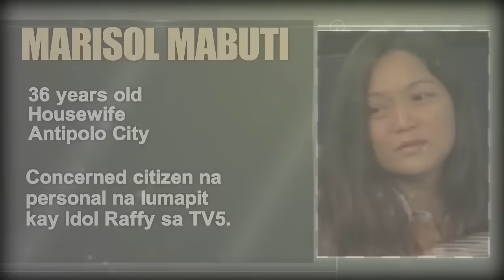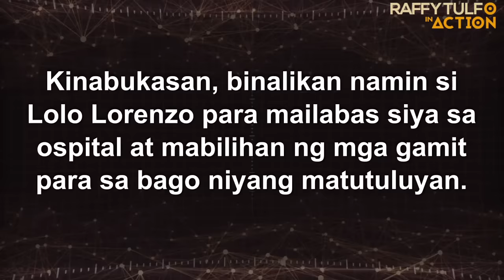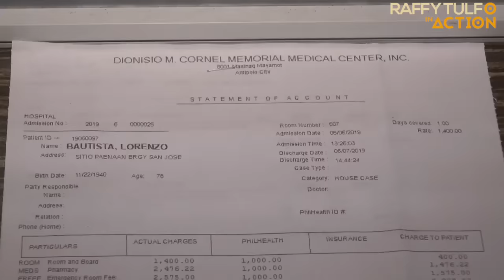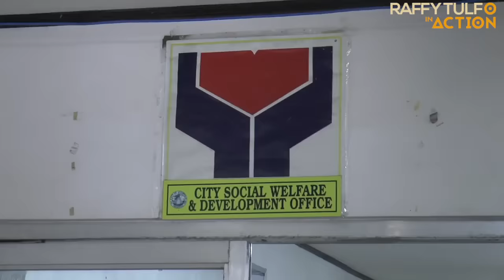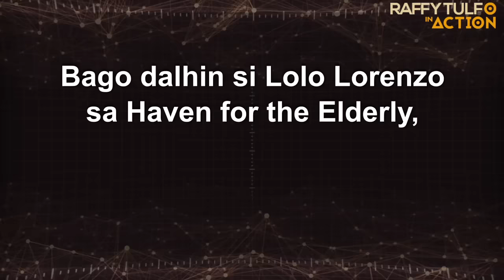LOLONG MAY SAKIT AT NAG-IISA SA BUTAS-BUTAS NA BARONG-BARONG!